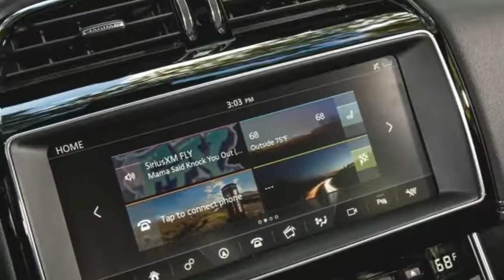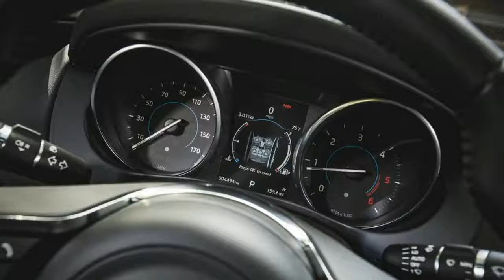HOT NEWS | 2017 Jaguar XE 20d AWD Diesel Review | AutoCar Review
2017 Jaguar XE 20d AWD Diesel Review

Ever since BMW lost its laser focus on driving-dynamics superiority when it launched its 2012 (F30) 3-series redesign, we’ve been searching for a suitably satisfying replacement as our favorite all-around, everyday car that best combines practicality with driving sophistication. Among newcomers, the Cadillac ATS impressed dynamically but was missing pretty much everything else, and the Lexus IS is compelling only in specific trim levels. With aluminum-intensive construction and an attractive price, could Jaguar’s new XE become The One?

Ripping around our favorite winding, two-lane roads, the XE certainly feels less isolated than the 3-series—a great start. Even though this particular car wore 18-inch all-season tires—R-Sport V-6 models are available with 20-inch performance rubber—lateral grip was a still impressive 0.88 g, which is more stick than the XE’s minimally bolstered seats can handle. However, despite more than ample grip, taut wheel and body control, and quick steering, linking corners in the XE doesn’t come as naturally as in our transcendent favorites. Frankly, and somewhat surprisingly, its bigger and heavier brother, the XF, possesses more of this corner-carving effortlessness. We also don’t like that the XE’s brake pedal has a bit of softness early in its stroke before the system starts to respond more linearly with additional pedal pressure. We’ve noticed this undesirable quality on a number of recent Jaguars, making us wonder if it’s a (misguided) part of Jaguar’s tuning philosophy.